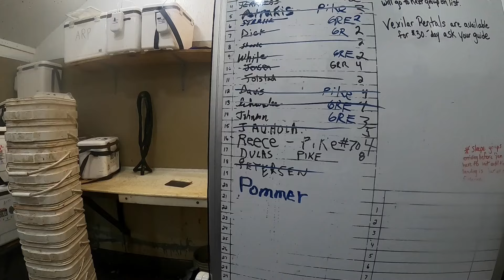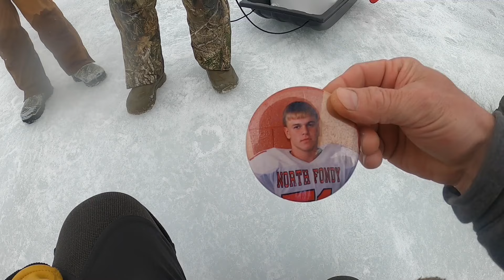PIKE FISHING LAKE OF THE WOODS 2024| ARNESENS ROCKY POINT RESORT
The 3rd day of our late ice fishing trip to Lake of the Woods 2024. Fishing out of Arnesen's Rocky Point Resort. Went out for pike. Was an AWESOME day!!